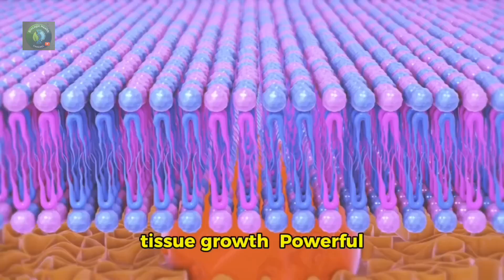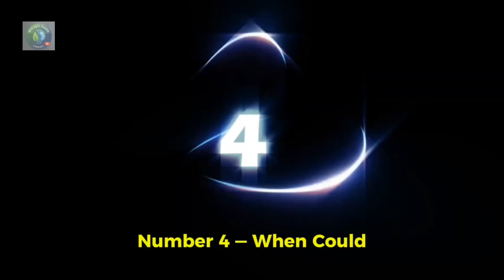New Tooth Regrowth Patch: Scientists Create a Way to Regrow Teeth Naturally by 2026!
A groundbreaking microneedle patch developed by South Korean scientists may allow adults to naturally regrow teeth by 2026. This painless patch uses tideglusib and growth factors to activate dormant dental stem cells, repairing cavities, regrowing enamel, and even forming new tooth buds.
In this video, we explain how the technology works, trial results, and how it could revolutionize modern dentistry.
Perfect for viewers interested in health breakthroughs, dental care, and regenerative medicine.